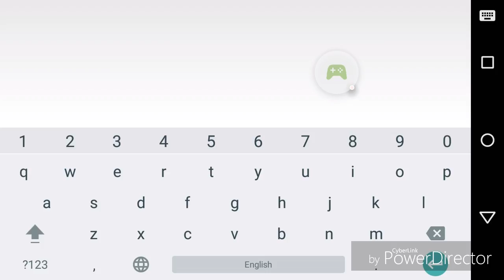Insane Coin Method!! Madden Mobile #1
In this video, I started Madden mobile gameplay.
I show how to get coins really easy.